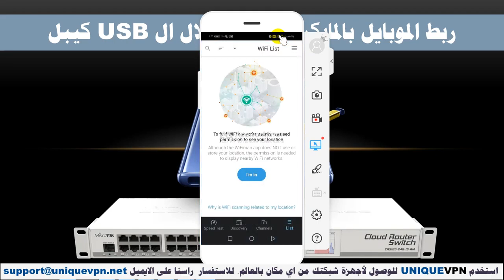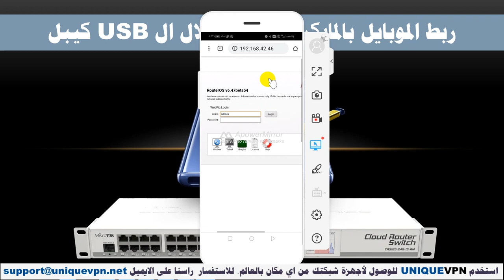مايكروتك _استخدام الموبايل لبرمجة المايكروتيك من خلال كيبل ال USB